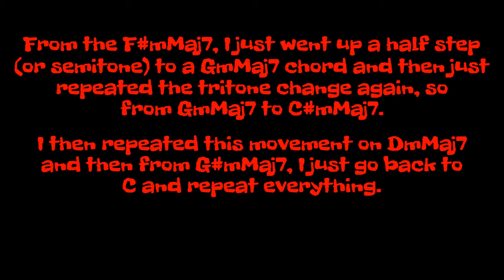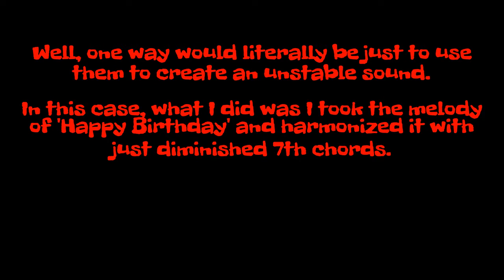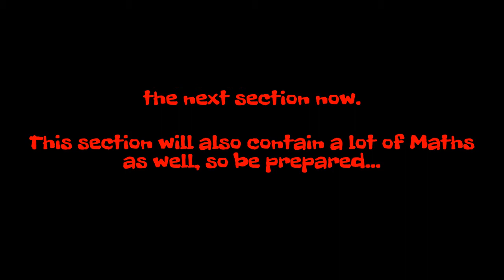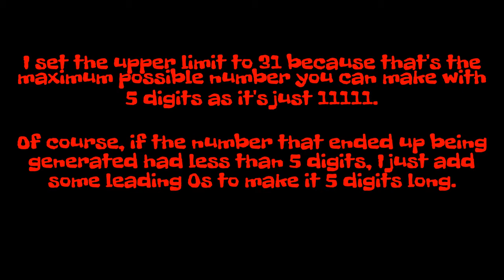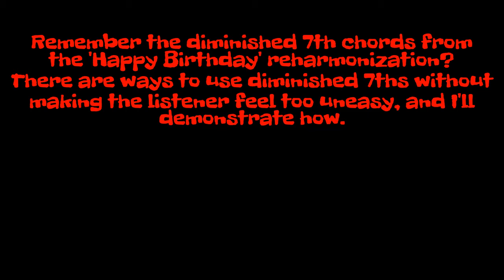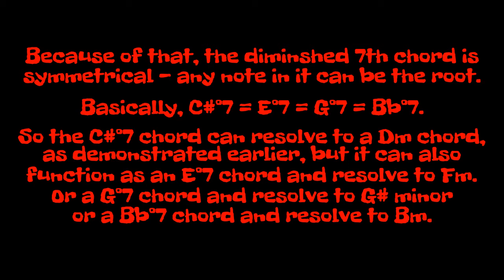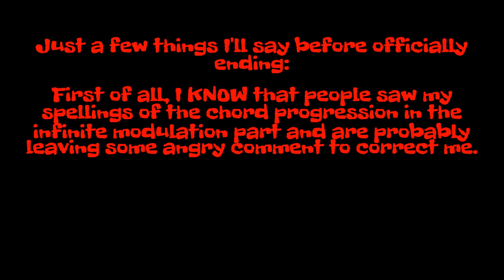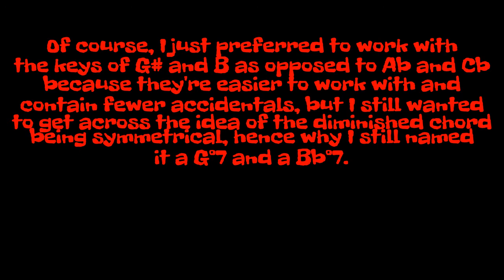Halloween Special Part 3: Making Spooky Halloween Music.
Welcome to my 2020 Halloween Special! At long last, I finally managed to get it out. It's not perfect, and criticism is definitely welcome, but either way, I hope you enjoy and I hope for aspiring musicians, this also helps in some way.

Enjoy the premiere!